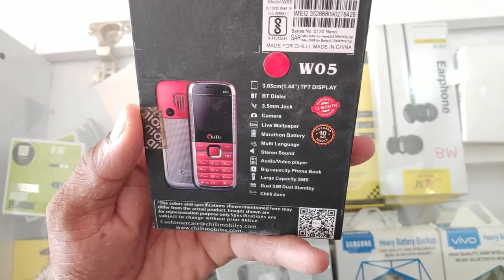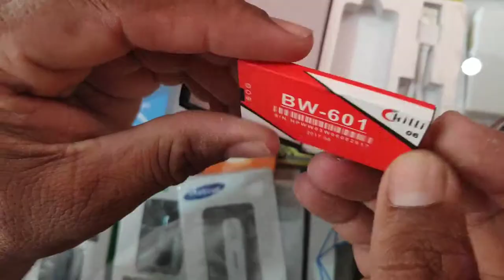Chilli Nano BT dialler phone/ live wallpaper/ GogiTech 4 You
Assalamualaikum